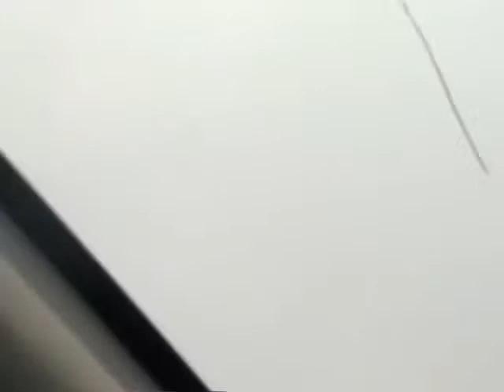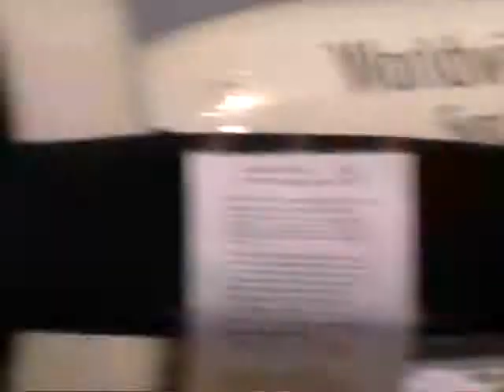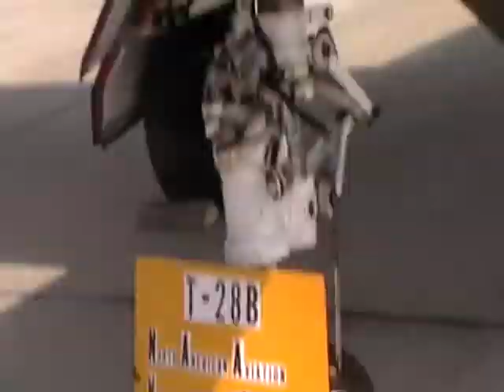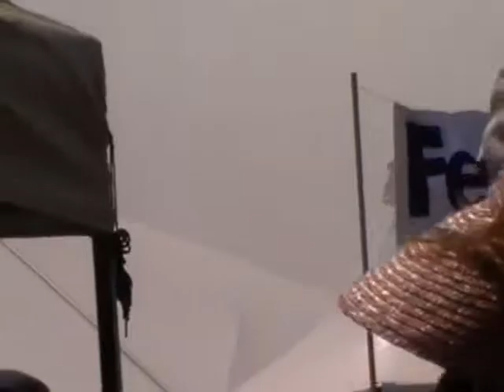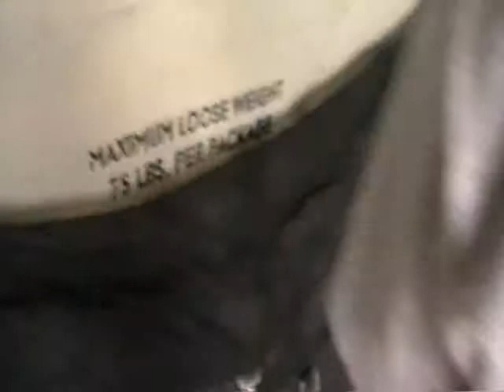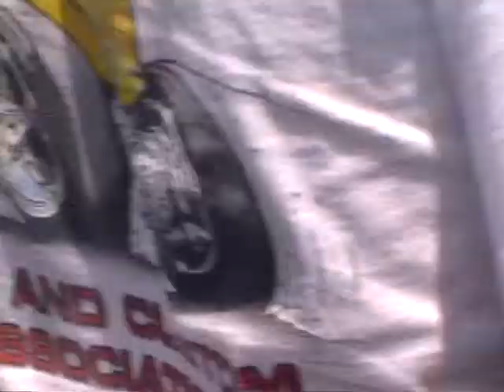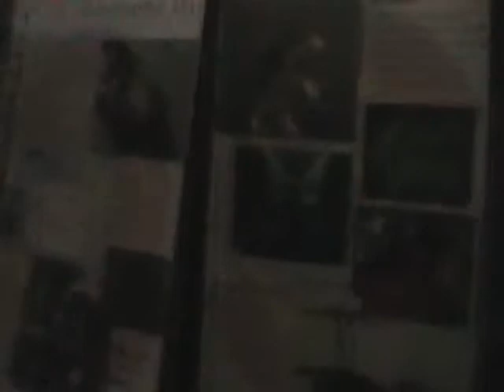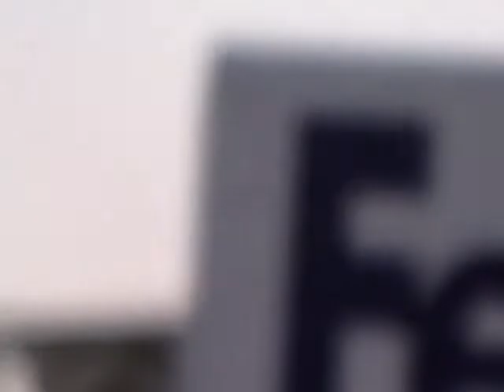Capital Airshow at Mather Airport 2011